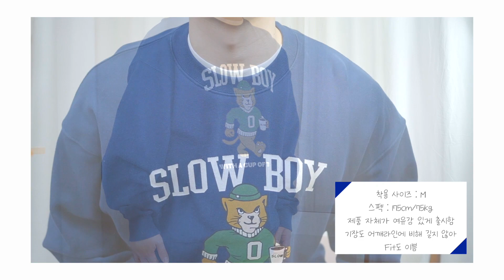3만원~7만원 맨투맨 7가지 내돈내산 솔직리뷰 들어갑니다 |남친룩, 시티보이룩 가능한 맨투맨 추천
* 이번 컨텐츠는 내돈내산한 맨투맨 7가지를 솔직하게 리뷰한 컨텐츠입니다